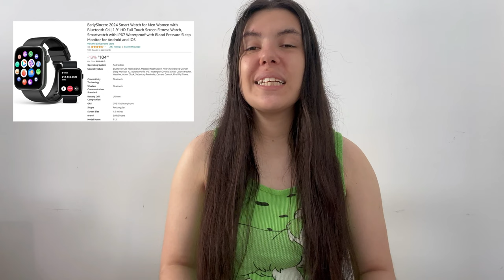Apple's procucts CHEAPER alternatives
Apple is a premium high-quality brand. This means it's expensive. Not everyone can afford to have an Apple product. That is why I decided to offer you cheaper alternatives that work similar as their products. You can save some money and get yourself a good-looking and working device